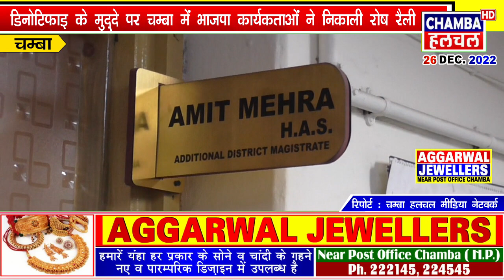डिनोटिफाइ के मुद्दे पर चम्बा में भाजपा कार्यकताओं ने निकाली रोष रैली